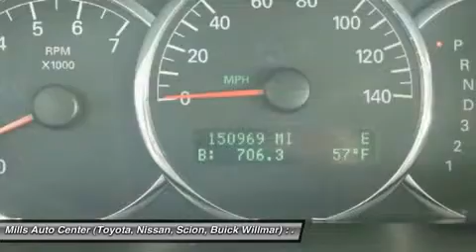2008 Buick LaCrosse 4B140015A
2008 BUICK LACROSSE Willmar, MN
Stock# 4B140015A

2000 S. 1st Street

*Priced below Market!* *Heated Seats* Multi-Zone Air Conditioning Auto Climate Control *Satellite Radio* *Steering Wheel Controls* Automatic Headlights Parking Sensors AM/FM Radio *NHTSA 5 STAR CRASH RATING!* ABS Brakes Front Wheel Drive Oil Changed *Please let us help you with finding the ideal New, Used, or Certified vehicle. Satellite Radio